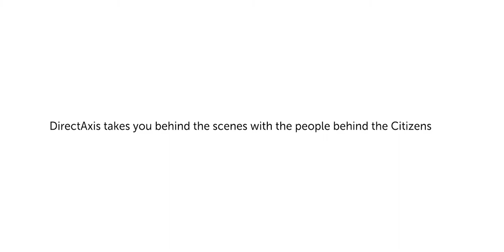Behind the scenes with Cape Town City FC Chairman, John Comitis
DirectAxis takes you behind the scenes with Cape Town City FC Chairman, John Comitis. In this episode, we join John as he starts his day and hear what drives him to make a difference.